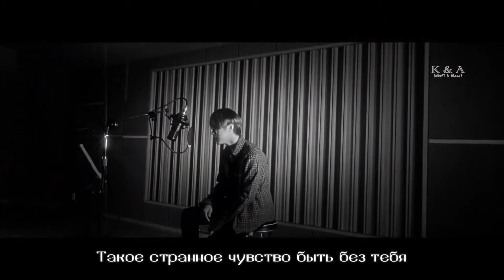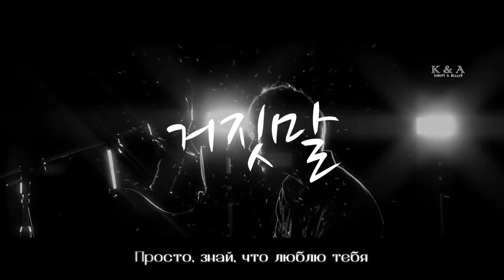T.O ft. M.Pire -- Lie (рус.саб)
Русские субтитры от Independence

перевод: aliSSa
тайминг: kimint